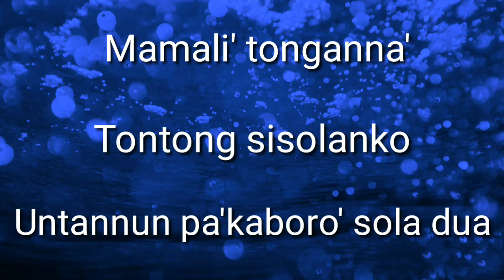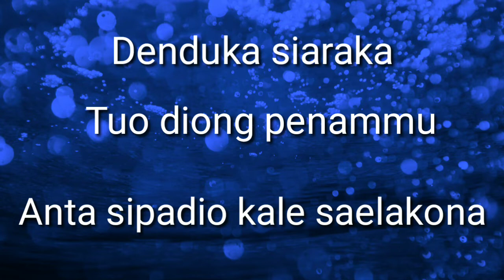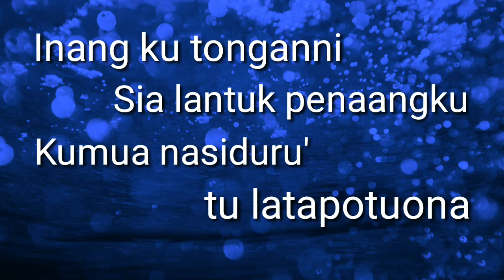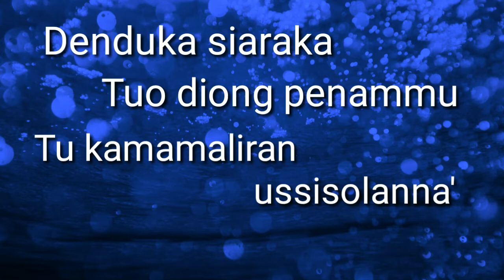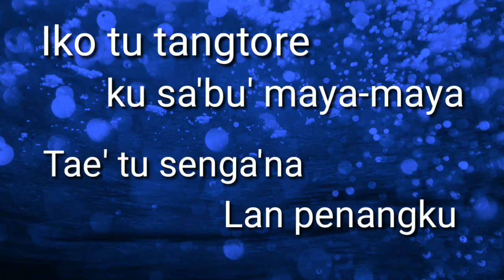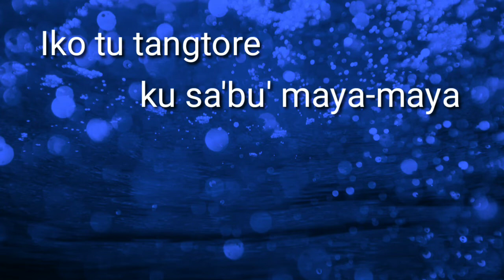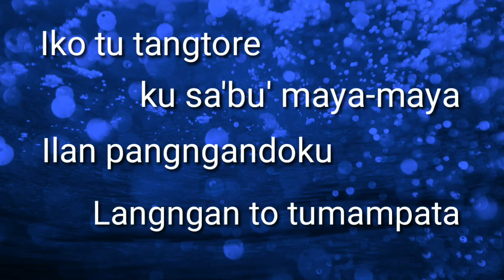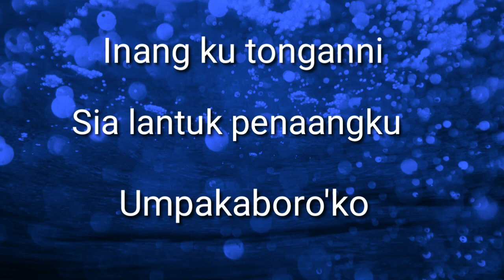Karaoke toraja Mamali' tonganna' /Adit Toraja.Cipt. Pdt Uzuk Velykarta, S.Th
Karaoke toraja

Mamali'tonganna'

Cipt. Pdt Uzuk Velykarta, S.Th

Di populerkan:Adit Toraja